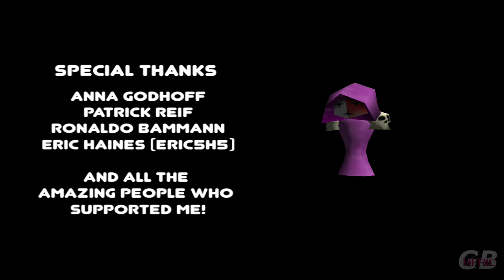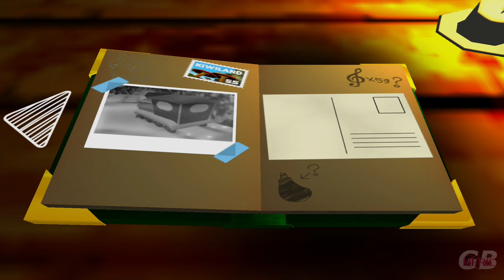Longplay a Indie | Macbat64 (2019) a game powered by N64 Nostalgia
The power of Nostalgia for N64 story driven platformers is strong with this one ... from Conkers to Mario to Banjo-Kazooie

In other words its a short platformer ... with secrets ... all of them shown ;)
pure excellence